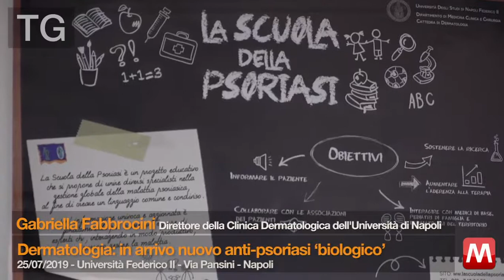TG 25/07/2019 – Gabriella Fabbrocini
TG 25/07/2019 – Gabriella Fabbrocini Direttore della Clinica Dermatologica dell'Università di Napoli
Dermatologia: in arrivo nuovo anti psoriasi biologico
Università Federico II – Via Pansini – Napoli